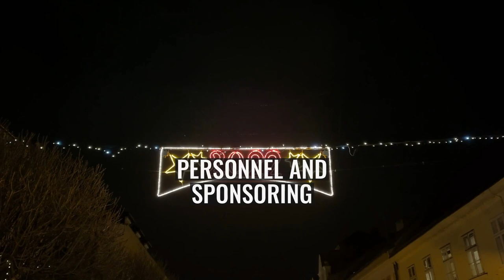2022 MNL-2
The 2022 National League 2, also known as the 2022 MPT Myanmar National League 2, is the 10th season of the MNL-2, the second division league for association football clubs since its founding in 2012.
It has been decided to hold the MNL2 tournament with a total of seven teams. In the league includes the MFF's youth teams and five other clubs. Silver Stars and Mawlamyine City will not be participating in the MNL-2 this season.